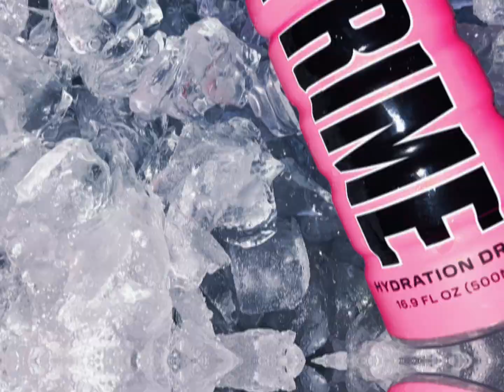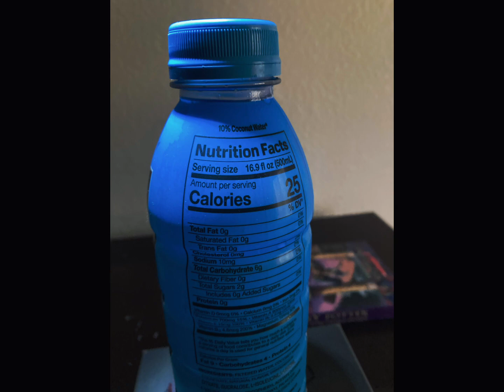The new and improved prime commercial this is video 2/2 of my challenge